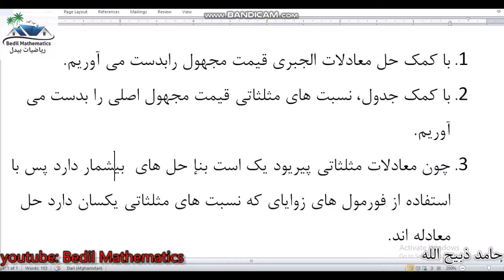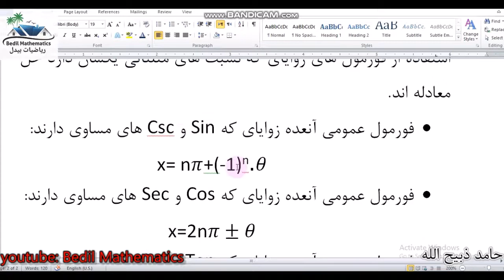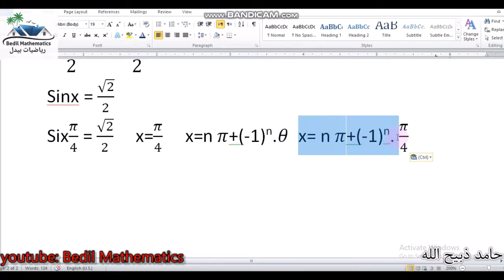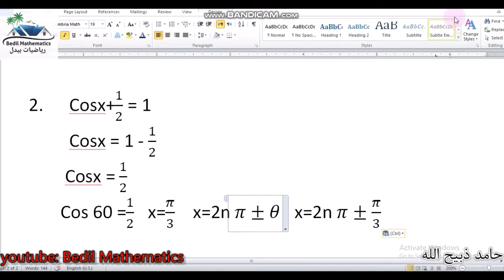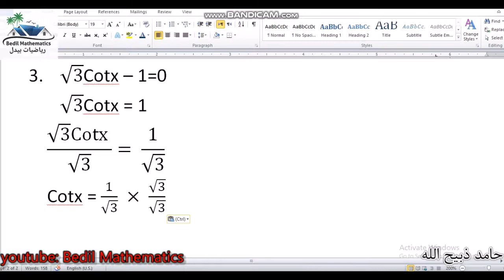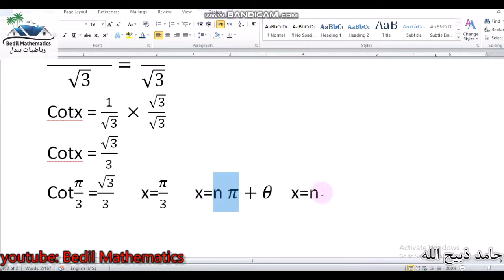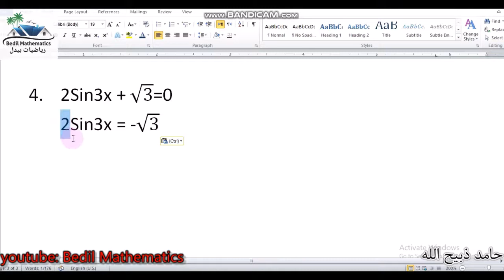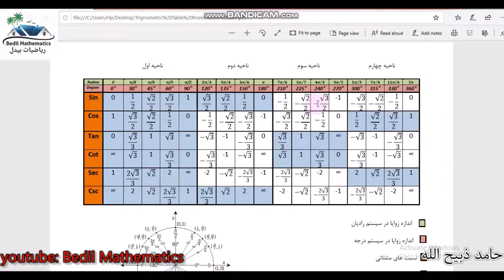ریاضی صنف 9، حل معادلات مثلثاتی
حل معادلات مثلثاتی صفحه 122